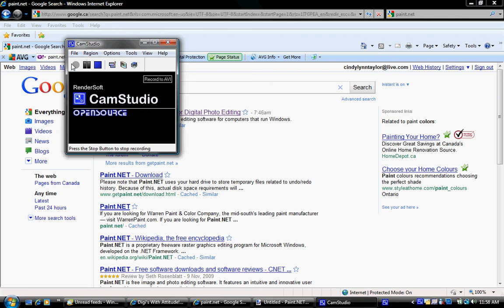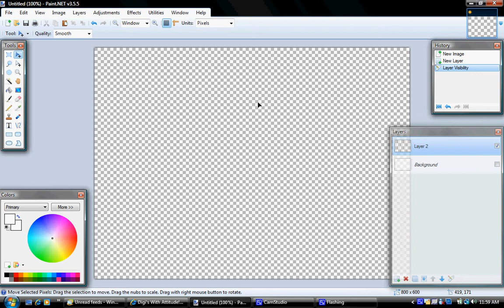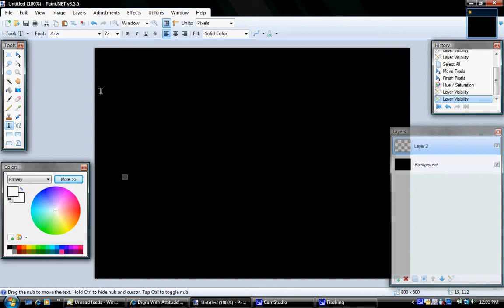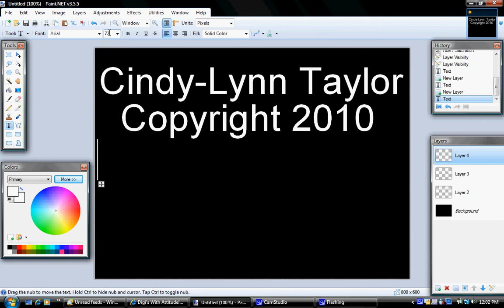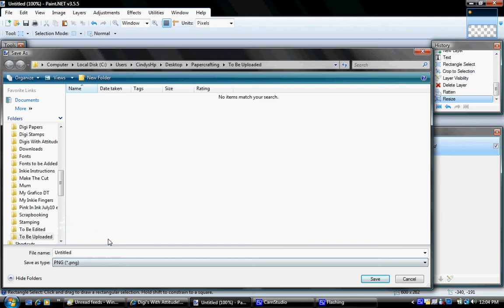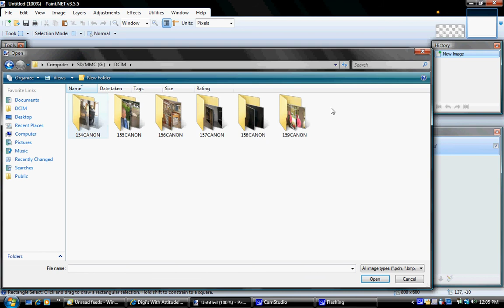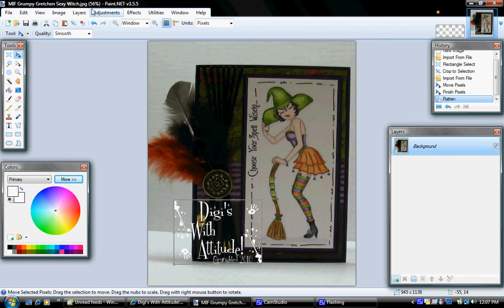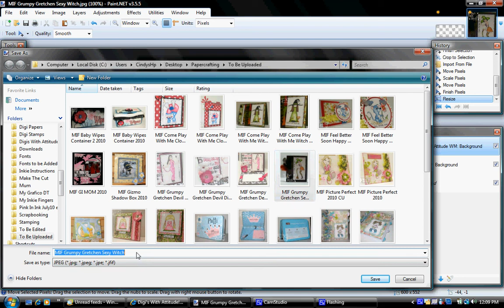Paint.net Watermark Tutorial.avi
How to create a simple watermark on your projects using Paint.net (a free program)